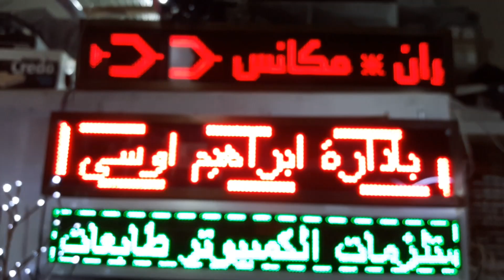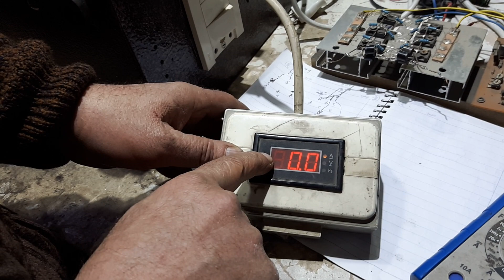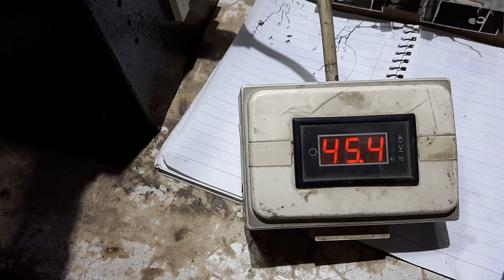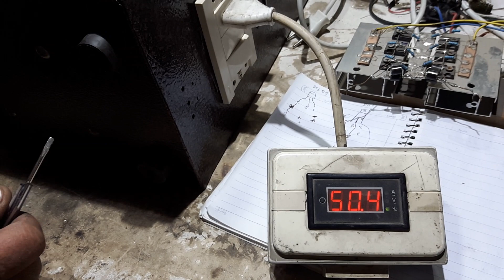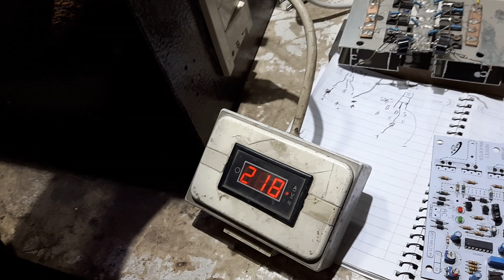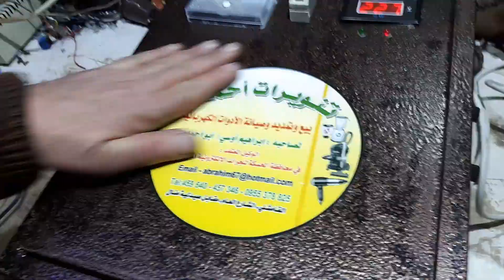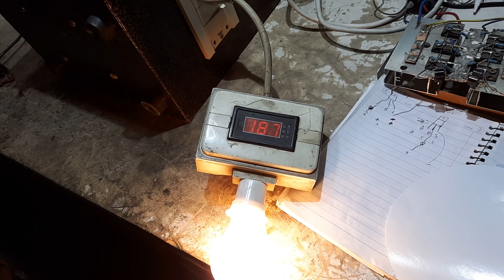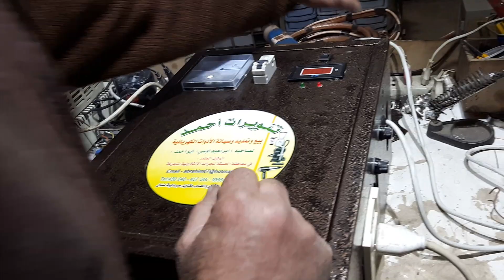كيف تصنع يو بي اس صناعة محلية الحلقة السادسة والاخيرة